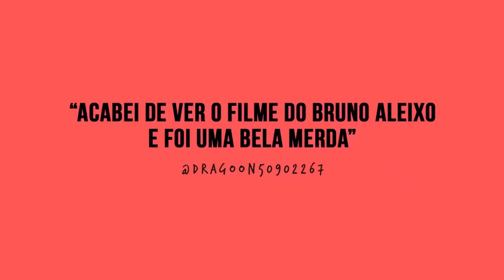O Filme do Bruno Aleixo Trailer Legendado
O Filme do Bruno Aleixo é um filme português de comédia, realizado por João Moreira e Pedro Santo e produzido por Sandro Aguilar e Luís Urbano. Estreou-se em Portugal a 23 de janeiro de 2020.

Sinopse
O filme desenrola-se sobre Bruno Aleixo que é convidado a escrever uma biopic sobre si próprio. O mesmo acaba por se reunir com os amigos num café, e ao longo do filme cada um sugere uma ideia diferente, mais ou menos biográfica.

Realização João Moreira
Pedro Santo
Produção Sandro Aguilar
Luís Urbano
Argumento João Moreira
Pedro Santo
Elenco Fernando Alvim
David Chan Cordeiro
João Lagarto
Adriano Luz
Manuel Mozos
José Neto
José Raposo
Género comédia
Cinematografia Manuel Braga
Edição Francisco Carvalho
Companhia(s) produtora(s) O Som e a Fúria
Distribuição Desforra Apache
O Som e a Fúria
Lançamento Portugal 23 de janeiro de 2020
Idioma português
Receita 129 989,47 €